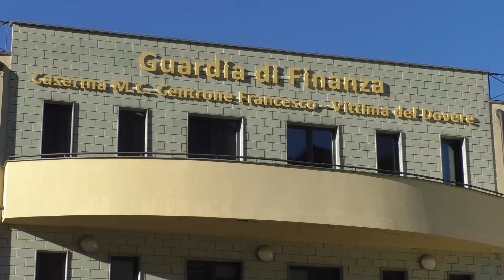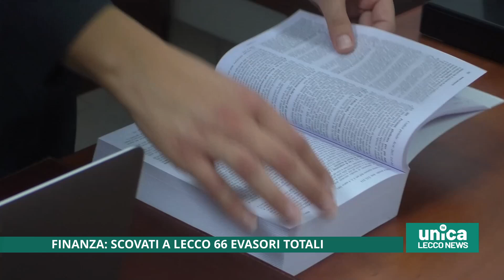FInanza, scovati a Lecco 110 evasori totali